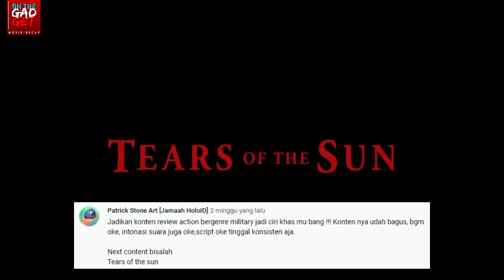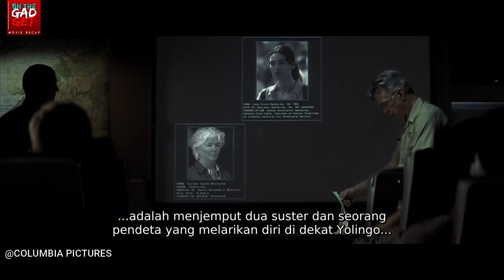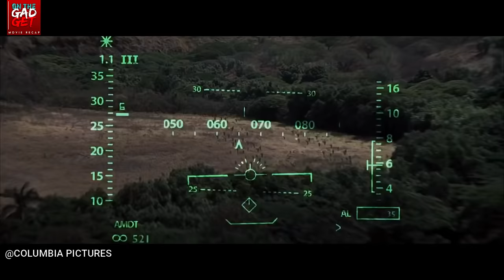KISAH NYATA ?? MISI EVAKUASI DI ZONA KONFLIK PERANG | Alur Cerita Film TEARS OF THE SUN (2003)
FILM DESCRIPTION :
Tears of the Sun adalah film perang Amerika tahun 2003 yang menggambarkan misi tim penyelamat US Navy SEAL di tengah-tengah perang sipil di Nigeria. Film ini adalah kisah nyata tentang misi yang dilakukan oleh tim operasi khusus Kanada: JTF2.

CREDITS :
Cast : Bruce Willis, Monica Bellucci, Cole Hauser, Tom Skerritt
Director : Antoine Fuqua
Screenwriter : Alex Lasker, Patrick Cirillo

All material belongs to COLUMBIA PICTURES

VoiceOver : Rinan
Edited : Rinan